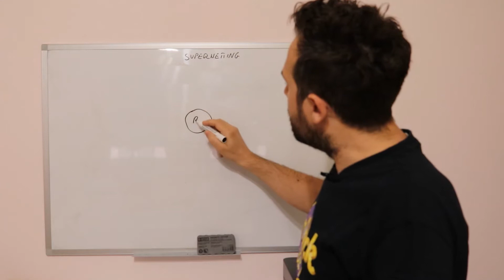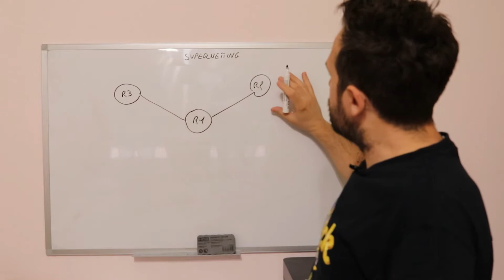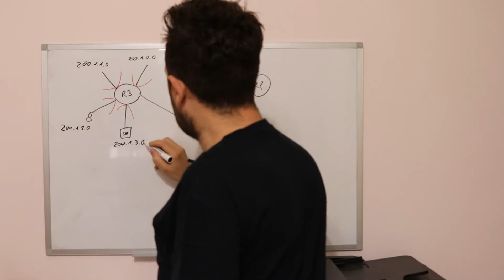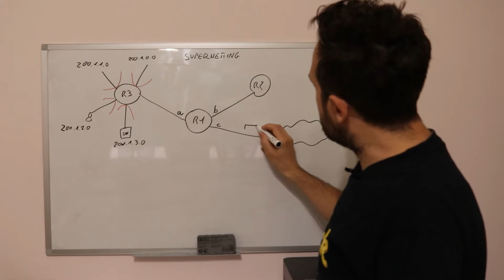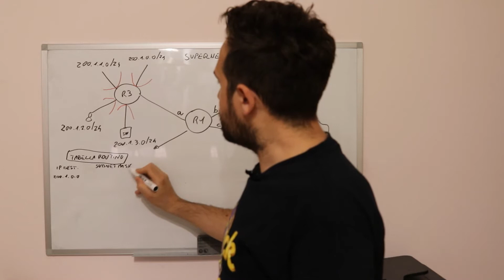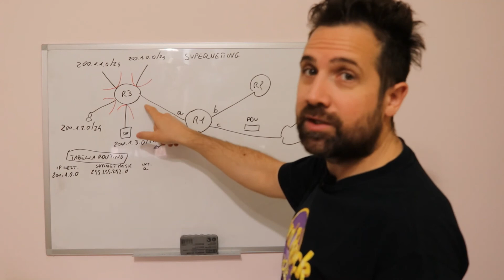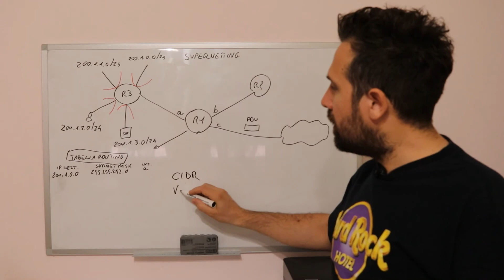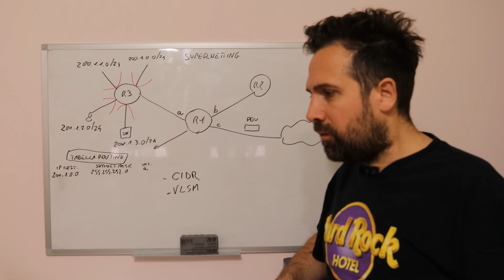Tabella Routing prima e dopo il Supernetting ( Esercizio parte 1 )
Le mie lezioni in ordine didattico;

Lezione di Sistemi e Reti dove si esegue un esercizio di Supernetting e verificheremo come cambia la tabella di routing prima e dopo il Supernetting. L' esercizio terminerà nel prossimo video.
Il corso è orientato soprattutto ai ragazzi delle Scuole Superiori ad indirizzo informatico e a tutti i curiosi nel campo del Networking.